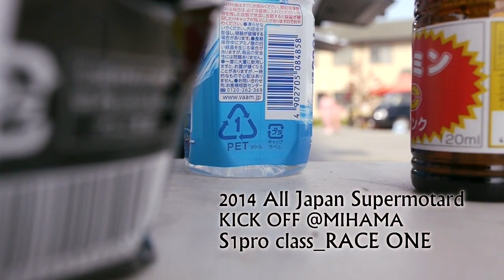2014 All Japan Supermotard MIHAMA S1pro HEAT1